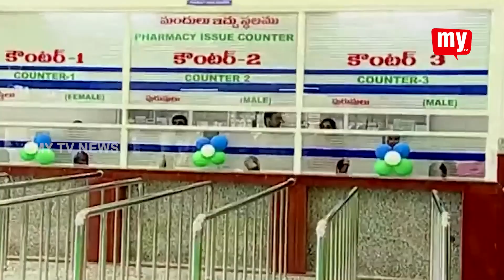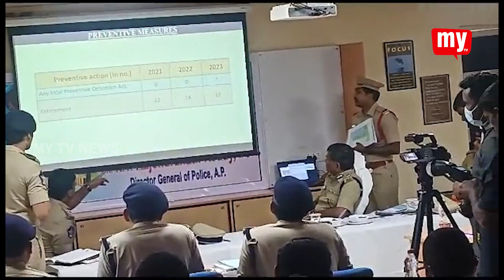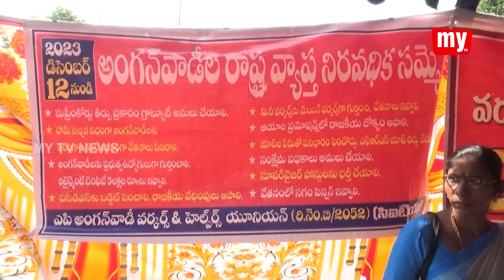14-12-2023 MY TV NEWS